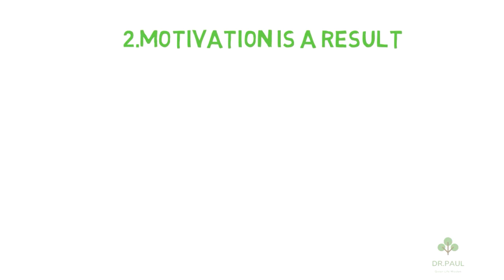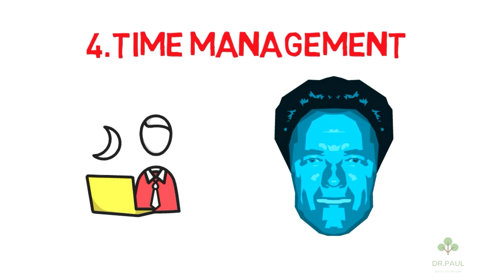The Motivation Myth: How High Achievers Really Set Themselves Up to Winby Jeff Haden/BOOK SUMMARY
The Motivation Myth: How High Achievers Really Set Themselves Up to Win

Book by Jeff Haden

The Motivation Myth · How High Achievers Really Set Themselves Up to Win · Written by: Jeff Haden · Narrated by: Ray Porter

Jeff Haden

The Motivation Myth quotes

Motivation myth ted talk

The motivation Myth Kindle

The Motivation Myth ebook

The motivation myth Audiobook

Screw motivation, what you need is discipline